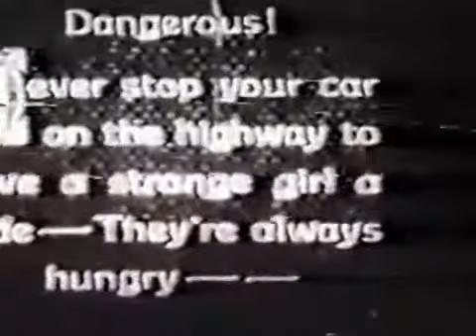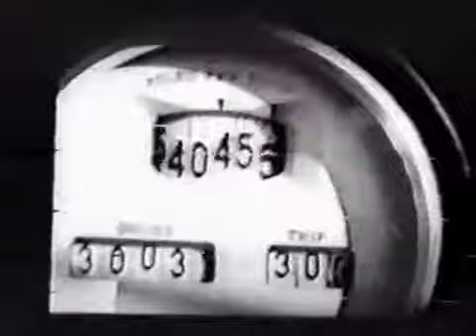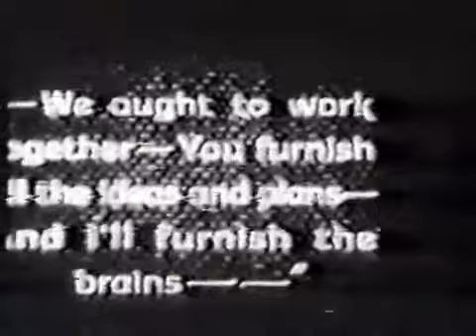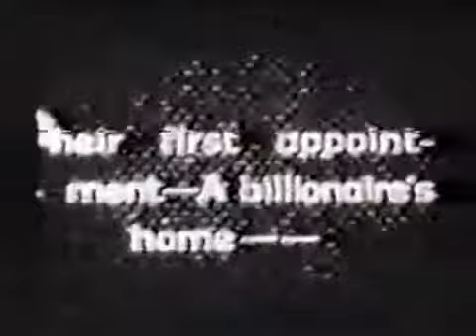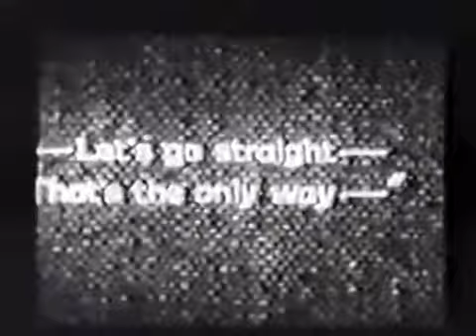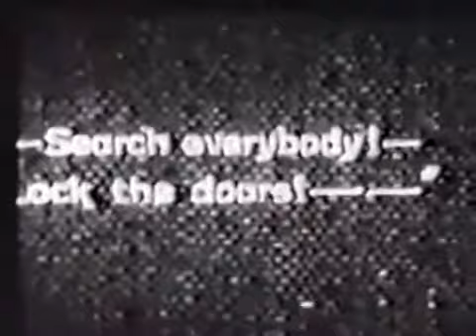Mabel Normand Film #196: Should Men Walk Home? (1927 Oliver Hardy, Hal Roach)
Presented by themabelnormand.com via archive.org. This film is a 2 on our viewing quality scale: (the titles are particularly blurry). Mabel's second.

Presented by themabelnormand.com via archive.org. This film is a 2 on our viewing quality scale: (the titles are particularly blurry). Mabel's second. Presented by themabelnormand.com.

Presented by themabelnormand.com via archive.org. This is one of Mabel Normand's last films, part of her series of shorts for Hal Roach that only ended with her failing health (she would die.

Presented by themabelnormand.com via archive.org. This film was Mabel's first for a series of 'shorts' for Hal Roach in 1926. It is perhaps her longest work for him. The film was written.

Oliver Hardy starred with